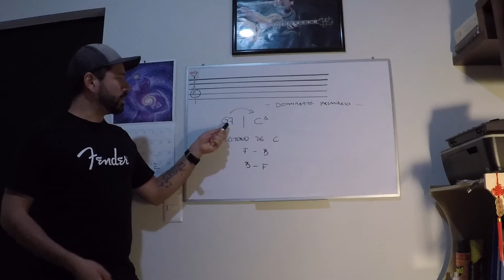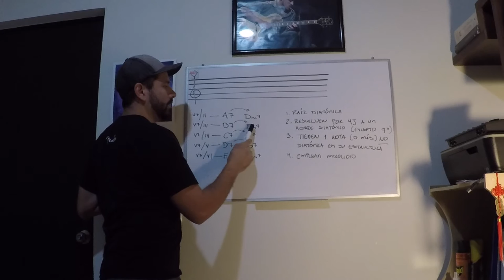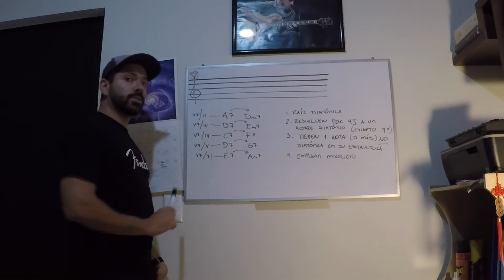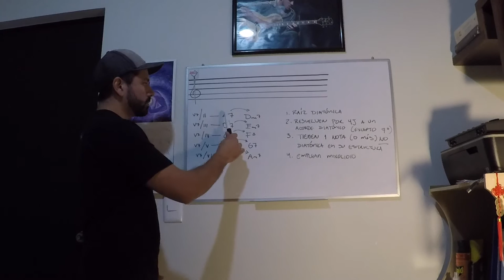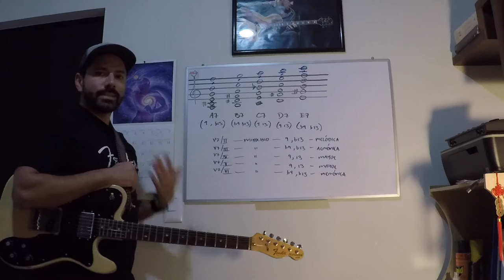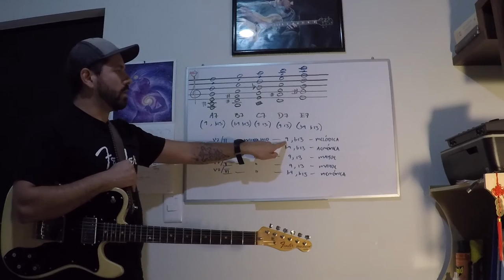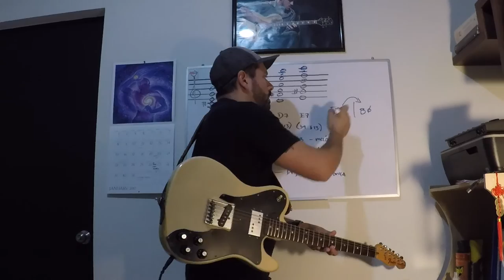Dominantes secundarios - Características, escalas correspondientes y origen de sus extensiones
¡Toma el curso completo en esta liga!

En este video explico las características de éstos acordes, las escalas y extensiones que les corresponden a cada uno, además de otras características.

¡Espero que sea de su agrado y que les sirva!